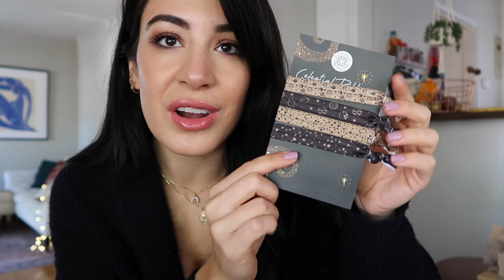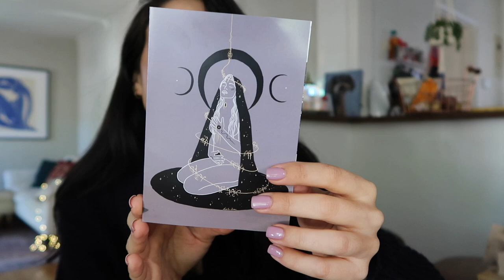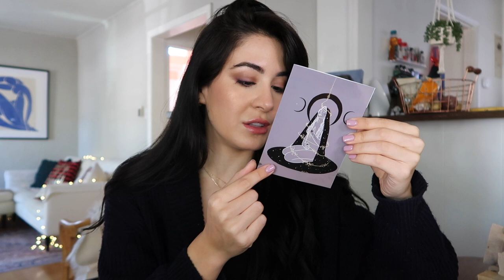✨Goddess Provisions Box Unboxing!! | VLOGMAS DAY 2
Gabriela Francesca
2222 Foothill Blvd Ste E 610